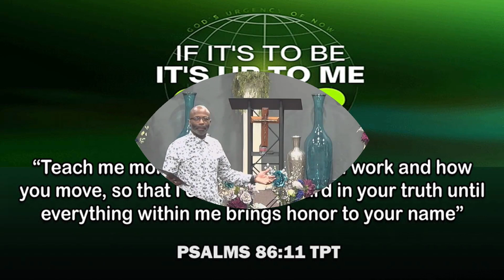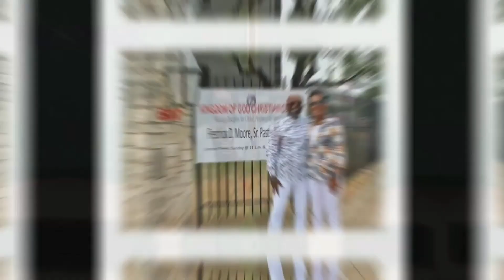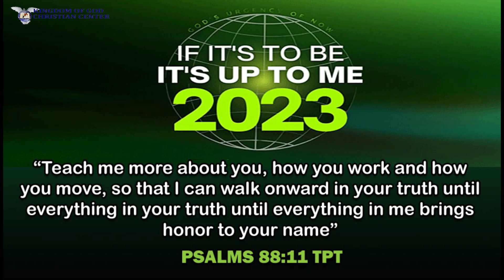The Christian and The Circumcision (Pastor Fred Moore) 04/18/2023